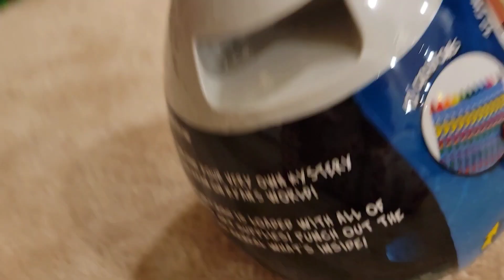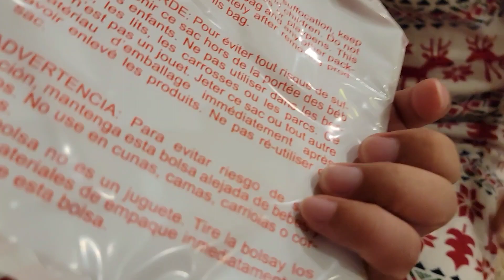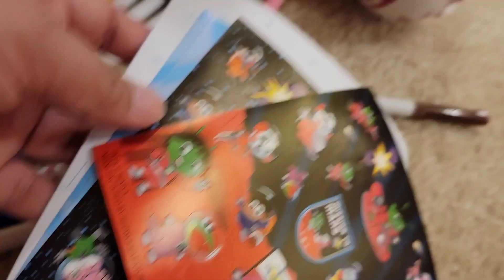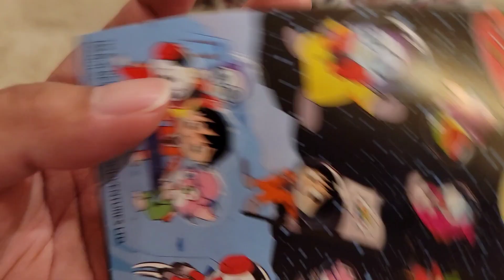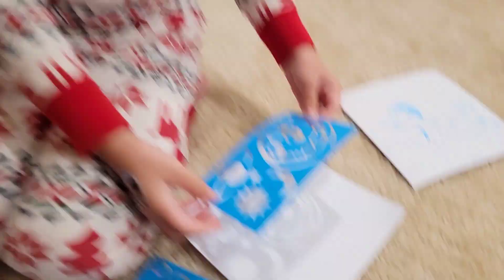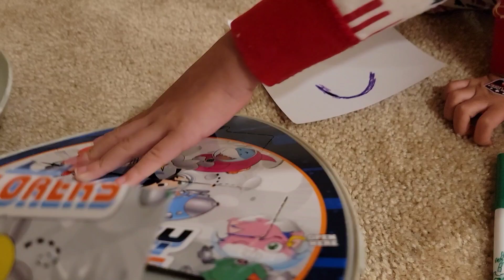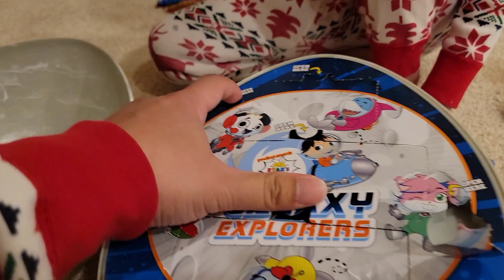Opening Ryan's Mystery Egg For Art And Drawings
Opening Ryan's Mystery Egg For Art And Drawings. Welcome back to House of Penn with Zee!

Zee wanted this mystery egg as a gift for Christmas so we got her one.